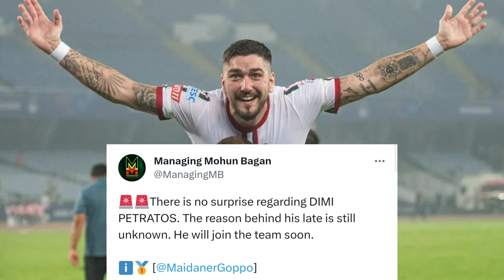🚨হঠাৎ করেই কার্ল ম্যাকিউকে ছেড়ে দিলো মোহনবাগান🤯পেট্রাটসকে নিয়েও সারপ্রাইজ থাকবে?MBSG Transfer News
ATKMB ALL PLAYERS NEWS

ISL-9 ATKMB NEWS

ATK MOHUNBAGAN NEWS

Mohun Bagan SG New Jersey Revealed

Carl Mcugh Leaving Mohun Bagan SG

Dimi PETRATOS UPDATES

Mohun Bagan SG Start Pre Season Practise

Mohun Bagan SG PLAYING 11 ISL 2023-24

√ Photo Source - Google / ATKMB